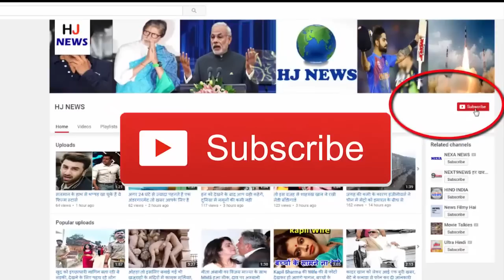ये लड़की धीरे-धीरे बनती जा रही है छिपकली, घर वाले हैं परेशान...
The body of a 2-year-old baby is gradually becoming like a lizard skin. Doctors also have no cure for this. Her skins skins are going down a bit every day. Because of which it also causes pain and infection has been done on some parts of the body

The child's name is Shama. Doctors say that he is battling a very rare disease, the disease is found in one of the 6 million people.
The doctors also told that this disease is genetic and that the mother has come into the child just after navigating. Due to this disease, his eyes do not even open.

That girl's brother's sister is also going through this condition. His skin is similar to lizard. Because of this disease, her hair is also disappearing. Doctor gave the name of this rare disease 'lamellar icthiosis'.

Doctors told that in this disease, blood circulation in the body is not done properly and there is also a lack of blood in the body. Because of which the skin becomes rigid and lifeless. At present the condition of Shama remains the same.